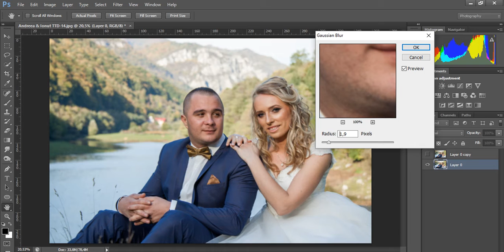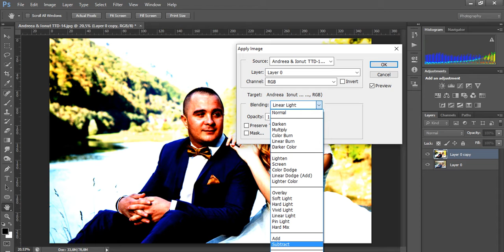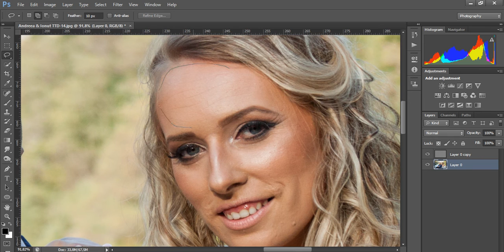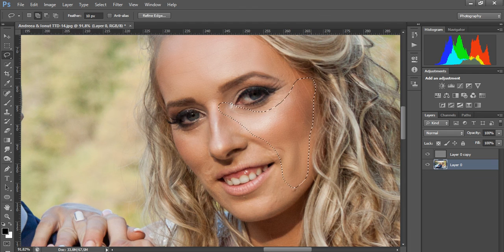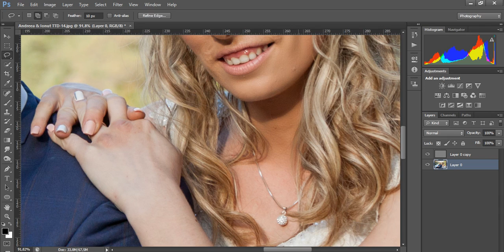Very easy steps for cleaning face photoshop, the best method, pimples, scars. tutorial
This is the best way to clean your face in photoshop, a few simple steps in a short time. Watch carefully.